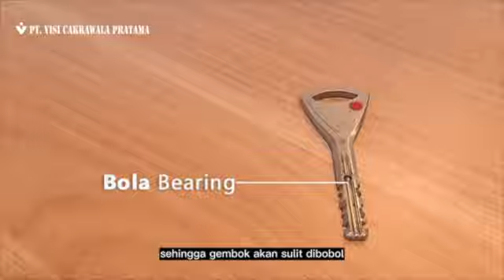NKX Lock | Review nhanh ổ khóa ABLOY